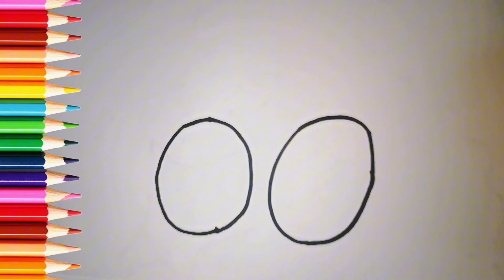How To Draw Pomni from The Amazing Digital Circus | Drawing Tutorial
How To Draw Pomni from The Amazing Digital Circus.

Pomni is the main protagonist of Glitch Productions' indie animation, The Amazing Digital Circus, voiced by Lizzie Freeman. She is a jester who is trapped in the Digital Circus along with five other victims, being the most recent human to enter after putting on a headset.

Pomni is a stylized humanoid character, with a large head and small, slim limbs. She has completely white skin, with small markings imitating blush underneath her eyes, and thick ebony lines around her eyes that may represent eyeliner. Her pupil formation appears to change frequently, but most often appears as a red and blue pinwheel imprint. She has asymmetrical eyelashes, with her left eye having eyelashes on the top eyelid and her right eye having eyelashes on the bottom. She has short, straight medium black hair (which often appears brown due to lighting)[3], with two small nuggets poking out from under her hat and two locks of hair formulating the flanks of her face.

Her ensemble resembles that of a clown, like Kaufmo, but with identical characteristics to a jester rather than that of a circus clown. She wears a red and blue jumpsuit with round, poofy sleeves, and shorts, an asymmetrical disbandment of the red and blue colors in plain sections (for the torso part) and stripes (for the sleeves and shorts), and yellow accents, a pair of pom-poms, cuffs, and undershirt. On her head, she wears a matching striped, two-armed jester's hat, with small yellow bells on the tips of the hat's arms, which we never see separated from her head. She also wears gloves, with the left one being blue, and the right being red with the same yellow accents as the ones on her clothing. Inverse to this, her left shoe is red and her right shoe is blue.

Drawing,
Drawing Videos,
step by step Pomni drawing,
Pomni drawing,
Draw the video Pomni with colour,
Pomni Drawing Tutorial,
how to draw a level Pomni,
Drawing Pomni easy,
Drawing Pomni,
easy Drawing Pomni drawing,
Pomni  Drawing Tutorial,
draw a Pomni drawing,
Kids Drawing Art,
New Pomni drawing 2024,
How to draw a beautiful Pomni,
Pomni Drawing,
Pomni drawing easy drawing step by step,
How to draw a new Pomni,

Nostalgy by Spiring
 / user-57630131

Sunset Groove by Spiring
 / user-57630131